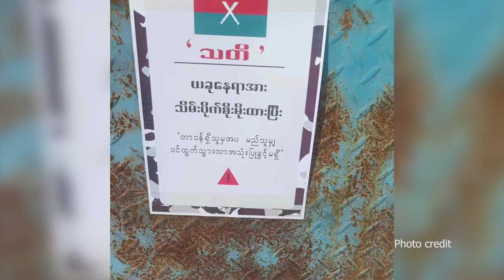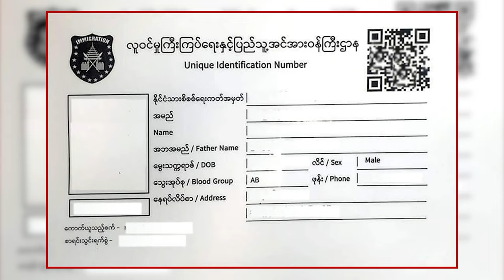တိုင်းရင်းသား ဘာသာ သတင်းအစီအစဉ် ( ၈ - ၄ - ၂၄ )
ကချင်နဲ့ကရင်မှာ တိုက်ပွဲတွေပြင်းထန်နေပြီး ကချင်မှာတော့ အရေးပါတဲ့ စစ်ကောင်စီရဲ့စခန်းကုန်းတွေကို တော်လှန်ရေးတပ်တွေက သိမ်းပိုက်နိုင်ခဲ့ပါတယ်။

ရှမ်းပြည်နယ်အရှေ့ပိုင်း တာချီလိတ်မြို့လေဆိပ်မှာ လေယာဉ်လိုက်ပါစီးနင်းမယ့် ခရီးသည်တွေရဲ့ မျိုးရိုးဗီဇအချက်အလက်(Biometric Data)ကောက်ယူသွားမယ်လို့ လေဆိပ်နဲ့နီးစပ်သူတွေက ပြောပါတယ်။

ကရင်နီတပ်မတော်စစ်ရေးချုပ်က ကရင်နီကို စစ်ကောင်စီ စစ်ကြောင်းအသစ်တွေ မထိုးနိုင်တော့ဘူးလို့ ပြောဆိုလိုက်ပါတယ်။